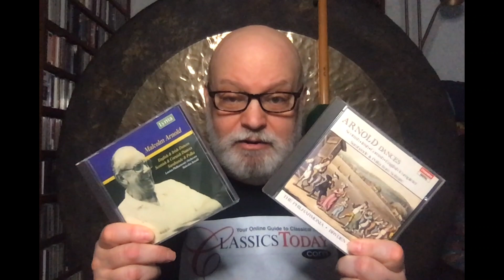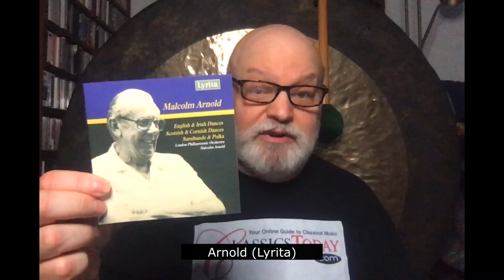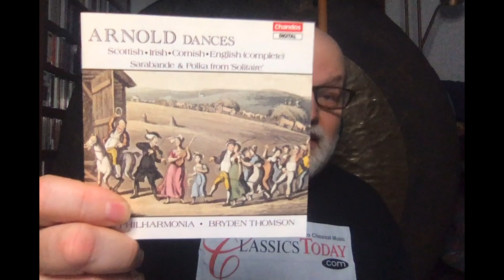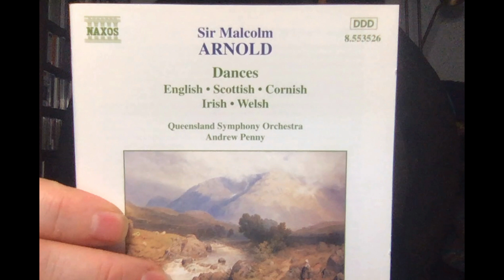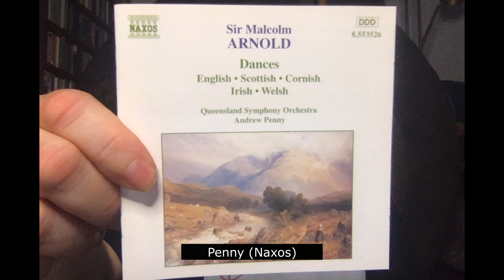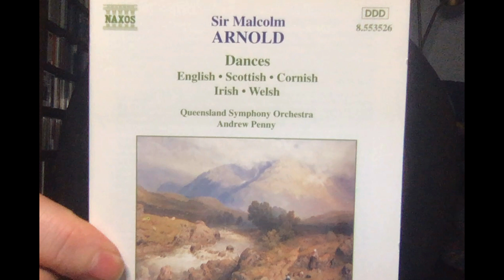Repertoire: Malcolm Arnold's Brilliant Dances of the British Isles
Written in the spirit of the Brahms Hungarian Dances and Dvořák's Slavonic Dances, Arnold's English, Scottish, Irish, Welsh, and Cornish Dances are gems of contemporary music: tuneful, brilliantly scored, and a blast to listen to (and play). Here are the three major recordings that you need to consider. I want them all.
Musical Examples courtesy of Naxos.